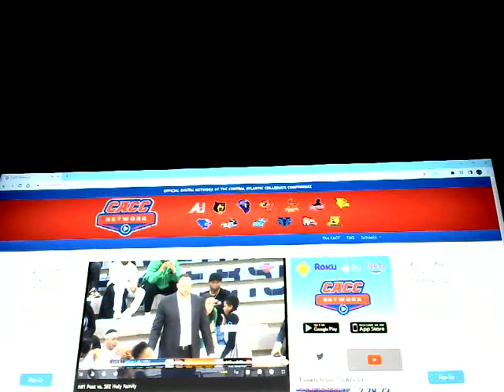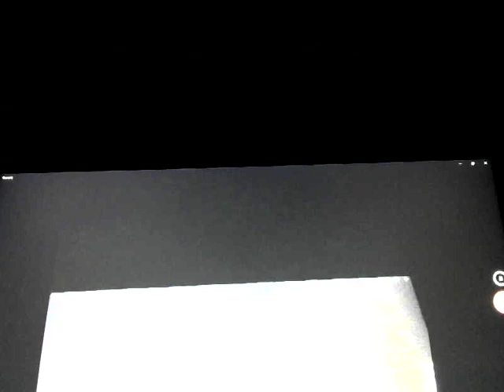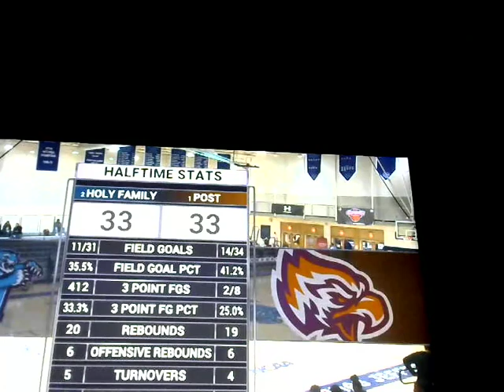Holy family Vs post women’s basketball game